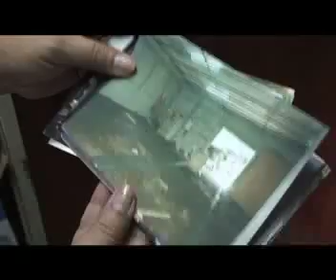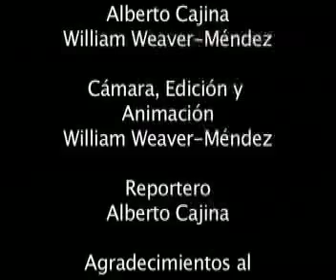CDNN 23 (completo)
Exposicion sobre la historia de canal 23. Taller Audiovisual.